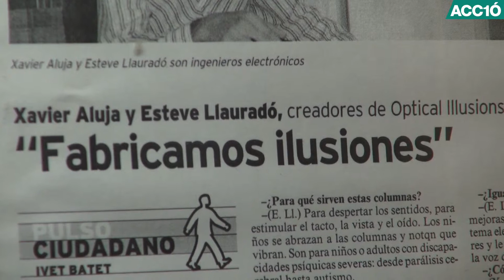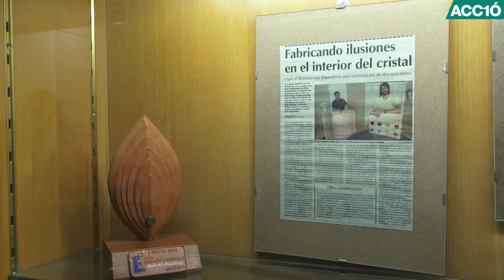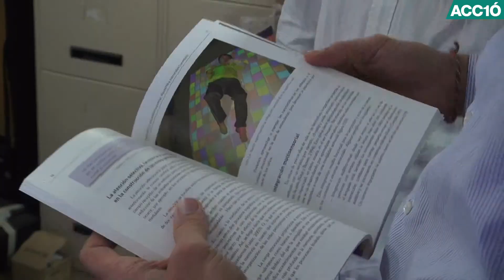Optical Illusions: internacionalitzar l'experiència sensorial / ACC1Ó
Optical Illusions s'ha convertit en un referent en el disseny, fabricació i instal·lació de sistemes d'estimulació sensorial o snoezelen. Els seus espectaculars equipaments lumínics, sonors i tàctils ajuden a relaxar i millorar la confiança i l'autocontrol de persones amb necessitats educatives especials, amb dolor crònic o Alzheimer. A més, ara ja enlluernen el mercat exterior.

Idees força

Optical Illusions adapta i desenvolupa el producte directament des de les necessitats dels clients.

L'estancament del mercat espanyol i un projecte esporàdic al Marroc els ha impulsat a començar el procés d'internacionalització.

Els plans immediats de futur passen per consolidar-se al mercat francès.